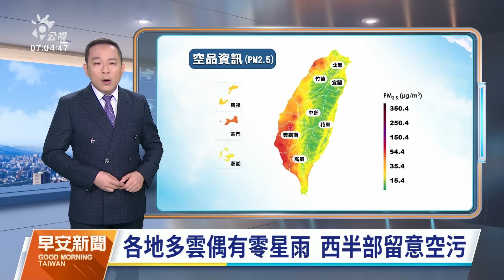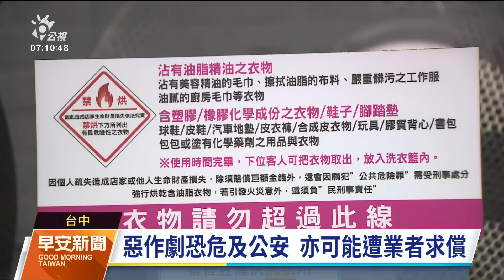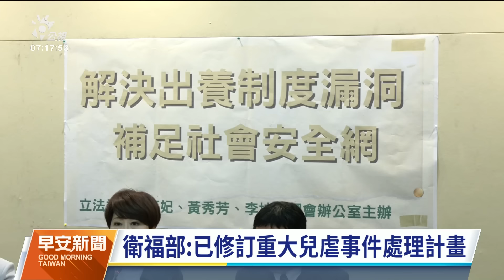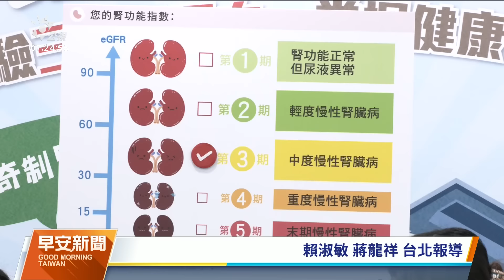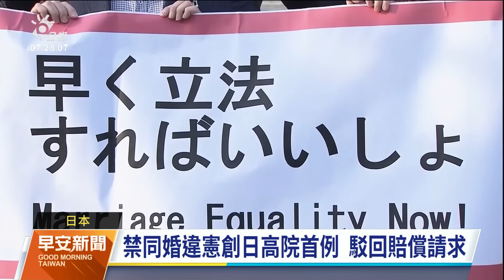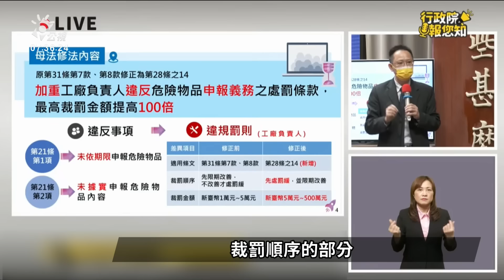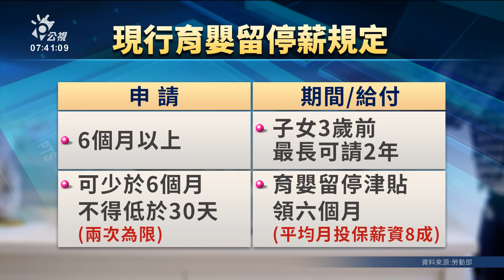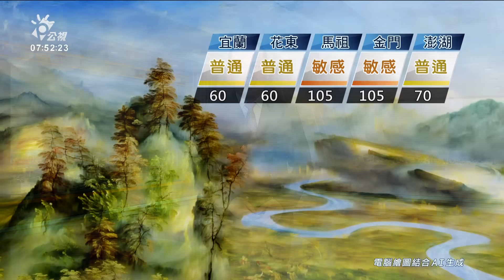20240315 公視早安新聞 完整版｜目標載太空人登月 SpaceX星艦第3度試射